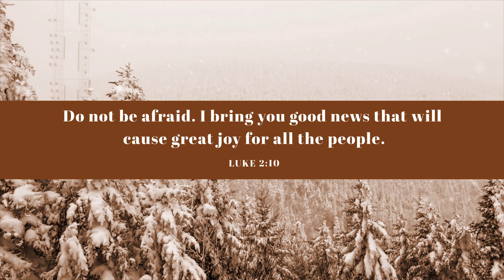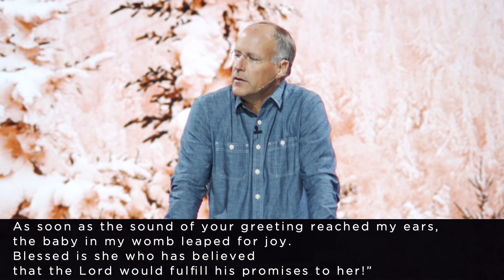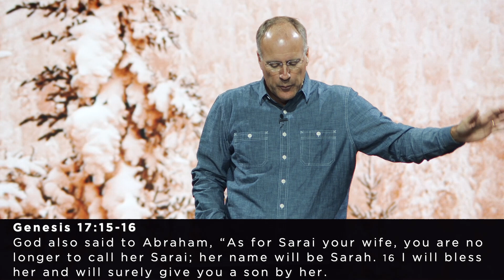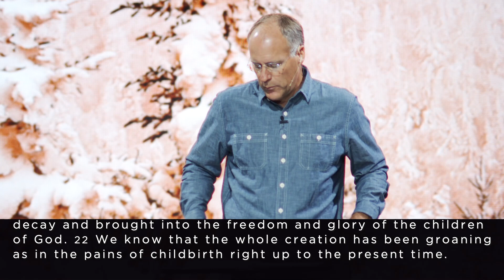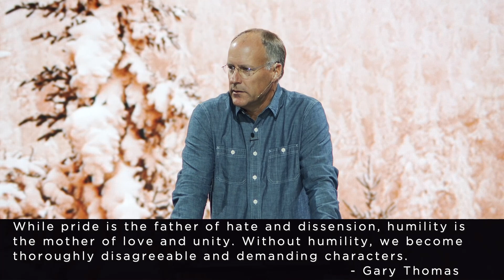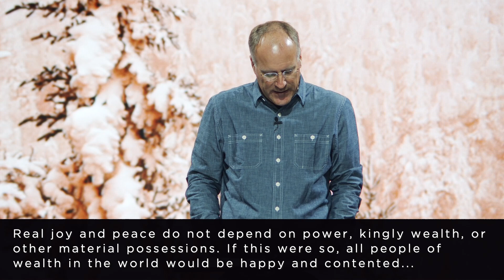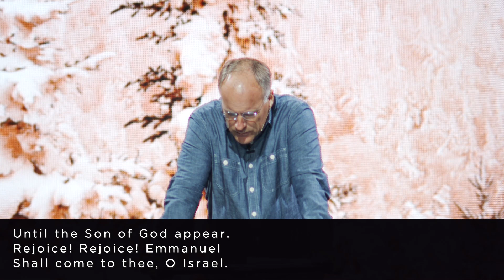Elizabeth's Song | Songs of the Season | Part 1 (Sermon)